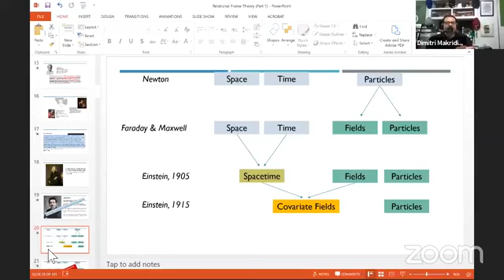Tea With TCE #4 (Education Reform, Behavior Analysis & Issues in ABA)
This is our stream of a makeshift ABA support group. No schedule, no strings attached. Just the three podcasters (RyanO, Danielle and Dimitri) chatting with listeners of the show.

Did you know you can call into the show here 24/7? Download and use the Anchor app to call in

“The views expressed during the The Controversial Exchange Podcast series are solely those of the individuals involved and do not reflect the official policy or position of any other agency, organization, employer or company. Assumptions made in the analysis are not reflective of the position of any other entity other than the authors, and since we are critically-thinking human beings, these views are always subject to revision, change, and rethinking at any time. Please do not hold us to them in perpetuity. This podcast is to educate and inform, provide discussion, and does not constitute professional advice.”